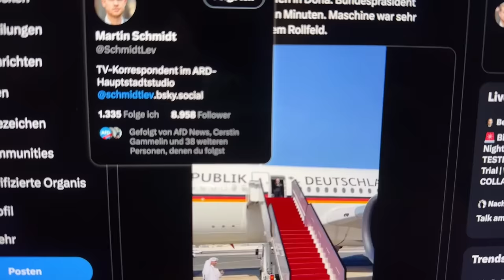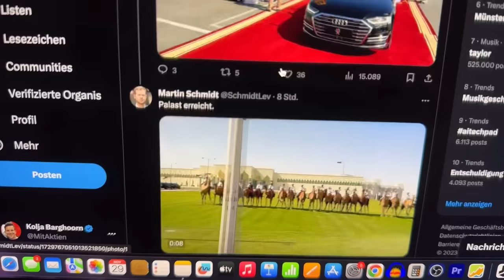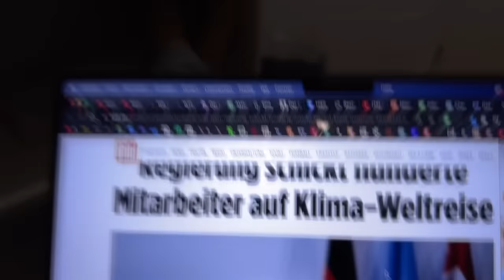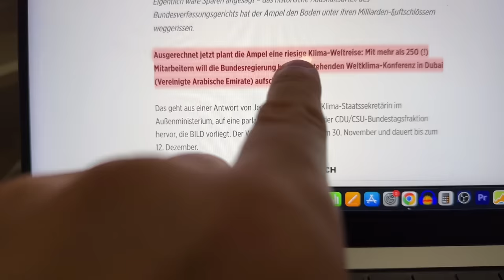Steinmeier von Emir in Katar maximal gedemütigt!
1.500 Mitarbeiter in Deutschland verlieren ihren Job! Denn Michelin schließt seine LKW-Reifen Werke in Deutschland!